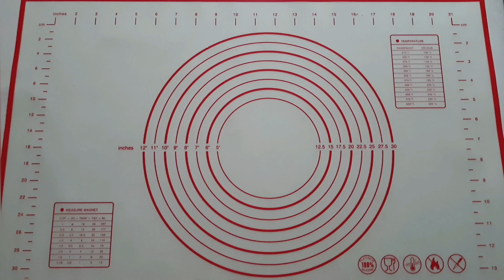Vous serez surpris en essayant cette recette d'avocat et crevettes - Sous-titre FR